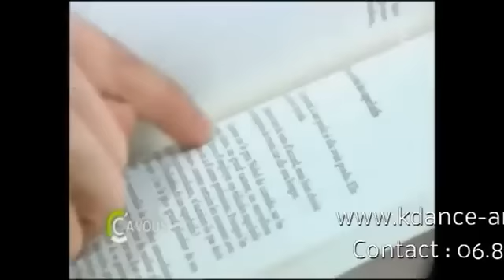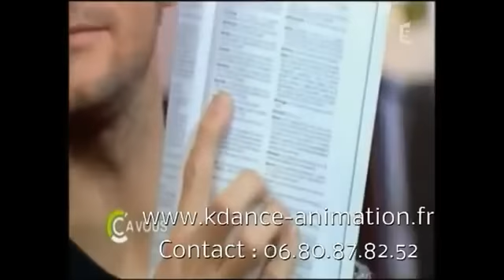Kdance Animation Magie Antonio Mentaliste mpg YouTube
Qu'est ce que le mentaliste ?
Le mentalisme c'est l'art de parvenir à créer sur un public l'illusion que vous pouvez réellement lire dans les pensées, tordre les cuillères à distance, prévoir le futur, faire voler des objets dans les airs...

Notre magicien mentaliste pratique depuis 1993. Il est aujourd'hui l'un des magiciens mentalistes les plus sollicités de la profession. Il donne plus de 250 galas par an et a bluffé bon nombre de personnalités du sport et des médias.

Lecture de pensée avec des livres, des cartes ou des numéros, torsions d'objets, télépathie, télékinésie : le mentalisme n'a pas de secret pour lui. Avec humour, en Close up ou sur scène, il vous fera découvrir les différentes capacités du cerveau en vous proposant un spectacle de magie mentale à part entière.